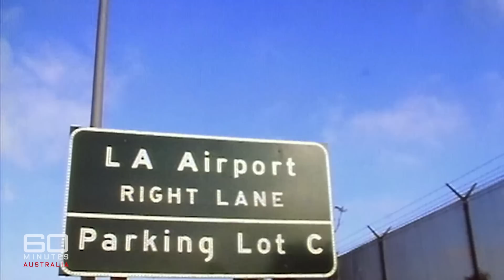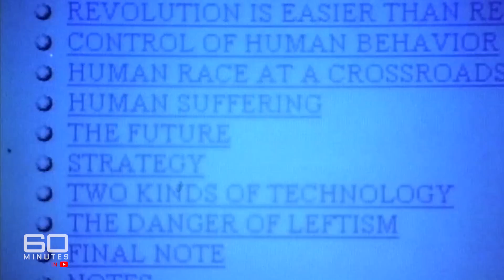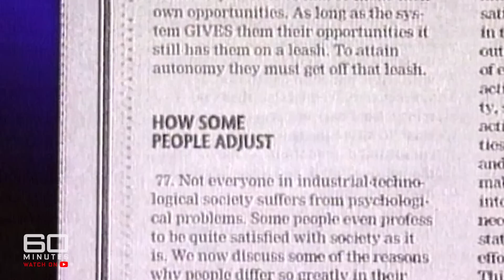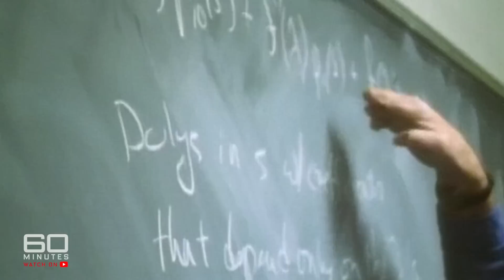The Unabomber case: America's longest, costliest manhunt | 60 Minutes Australia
Full Episodes | America's Most Wanted (1995)

Theodore "Ted" Kaczynski, also known as the Unabomber, died last week, at the age of 81.

The Harvard-educated mathematician who retreated to a dingy shack in the Montana wilderness and ran a 17-year bombing campaign, was branded the "Unabomber" by the FBI. The search lasted for years, in nation's longest, costliest manhunt.

He admitted committing 16 bombings from 1978 and 1995, permanently maiming several of his victims. He forced The Washington Post, in conjunction with The New York Times, to make the agonising decision in September 1995 to publish his 35,000-word manifesto, "Industrial Society and Its Future," which claimed modern society and technology was leading to a sense of powerlessness and alienation.

In this 1995 story on 60Mins, reporter Tracey Curro looks at this one man's war on the computer age and his campaign of terror that has killed three people and injured another 26.